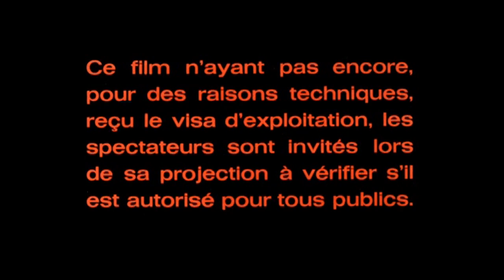Tout va bien (1972) Bande Annonce VF [HD]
La bande annonce française originale en haute définition du film de Jean-Luc Godard et Jean-Pierre Gorin avec Jane Fonda et Yves Montand.

AKA:
All's Well
Alles in Butter
Allt går fint
Crepa padrone, tutto va bene
Everything's All Right
Her går det godt
Just Great
Kaikki ovat oikeassa
Minden rendben
Ola pane kala
Todo va bien
Tudo Vai Bem
Wszystko w porządku
Всё в порядке
万事快調